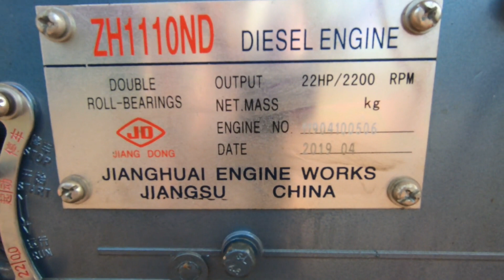khmer tractor and jang dong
welcome to my channel thank for watch and click subscribe and like. we upload about: Tractor recycled by SVANG VICHITH in Cambodia and i will show machine repairs.ស្វាង វិចិត្រ ទីលំនៅ ភូមិអ្នកតា ឃុំថ្មពួក ស្រុកថ្មពួក ខេត្តបន្ទាយមានជ័យ 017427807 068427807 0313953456